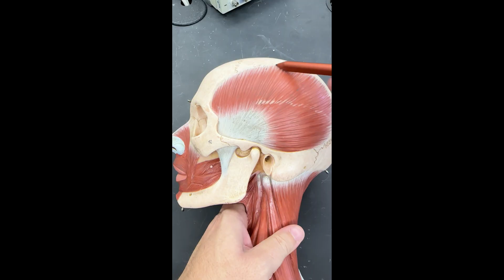Muscles of Mastication (2025)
A short video describing the major muscles found in the head for mastication with emphasis placed on the structures that will be on practical exams for students at SUNY Geneseo in BIOL365 - Anatomy & Physiology 1. Other A&P students may benefit from the views of the muscles of mastication.

Covered muscles include the masseter, temporalis, genioglossus, hyoglossus, and geniohyoid.